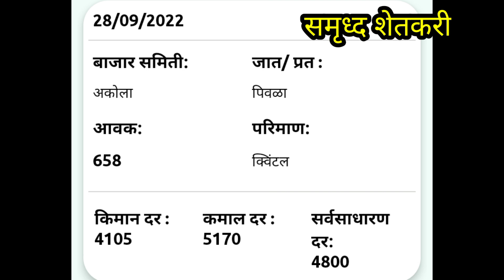आजचे सोयाबीन बाजार भाव | 28 सप्टेंबर 2022 | सोयाबीन भावात वाढ | soyabin bajar bhav